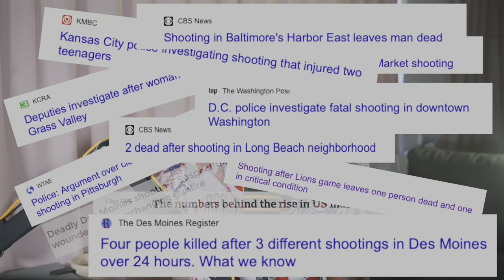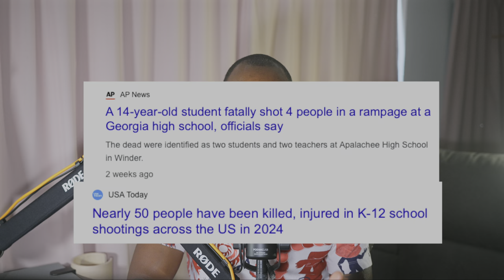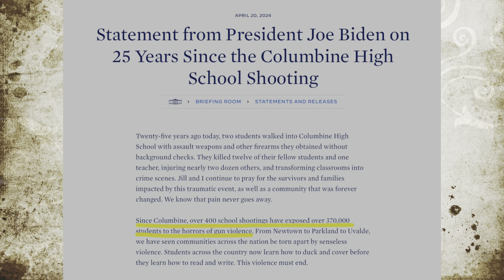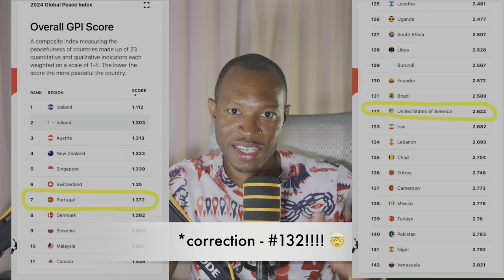Why We Left America! The Top 5 Reasons that prompted us to leave.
Why we left the U.S. / America.  The Top 5 Reasons / things that prompted us to leave.

Backstory: A year ago, we finally left the U.S. and moved to Europe, with the intent of never permanently living in the U.S. again.  I know with the recent 2024 U.S. Presidential election, some Americans are considering leaving the U.S. and some of these reasons of why we left, may resonate with you.

This is also a testament that, you don't have to be stuck in America and unhappy with the current society and political climate.  You can actually leave.  And yes, you can move abroad with kids as well.  We hear that all that time from our friends and family, that it's too difficult or they don't want to uproot the kids.  What we've found is that our kids have adapted more quickly than we have to this new experience.  So hopefully this will inspire you to consider leaving the U.S. as well.

Chapters:

0:00 Intro
0:50 Safety
2:52 School Shootings
6:11 Cost of Living
9:28 Healthcare
12:23 Politics
15:23 Work Culture

We do our best to provide timely and accurate information. However, news, laws, guidelines, rules, regulations, etc. are often open to interpretation, change frequently, and sometimes we make mistakes.  Please note, we are not responsible or liable for your use of the information contained in our videos, articles, or linked from our web pages. You must do your own research and consult professionals who familiar with your unique situation before making any travel or moving plans.